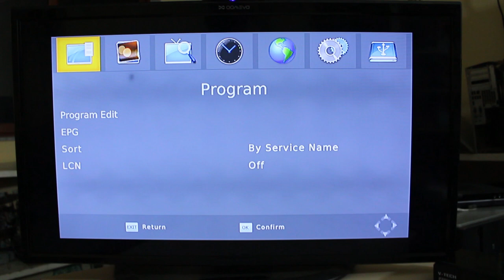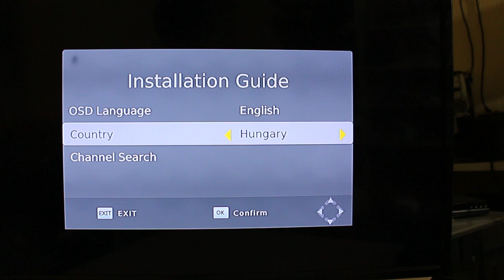DVB T2 Receiver HARD RESET